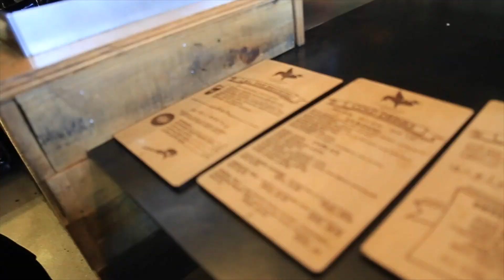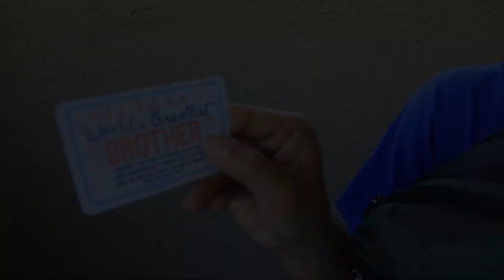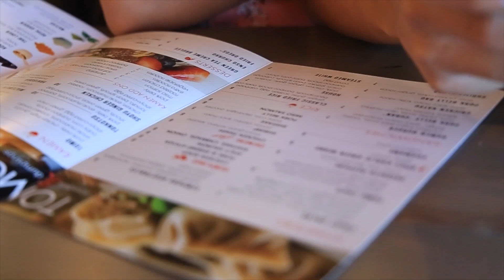Travel Vlog | Vegas off the Strip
It's been a while since we've made any travel videos. I hope you guys enjoy these short fun clips of our adventures in Las Vegas, Nevada. We went to visit John for his Birthday and explored some of the local scenes in Vegas.

How many times did we put up a peace sign throughout the video without realizing it? haha.